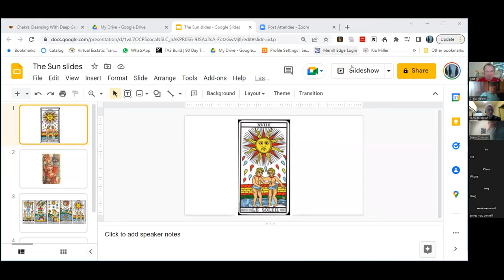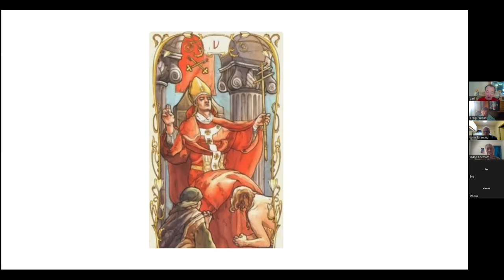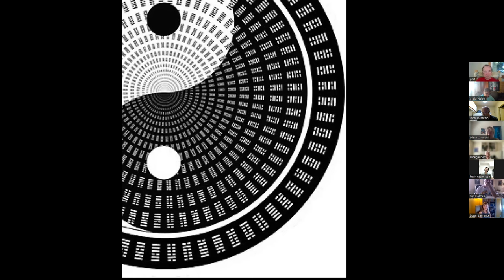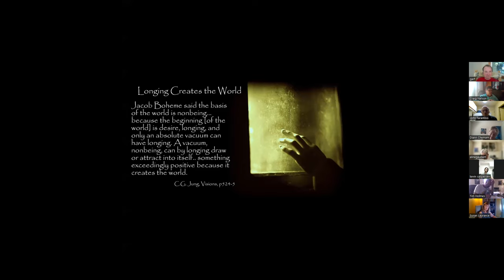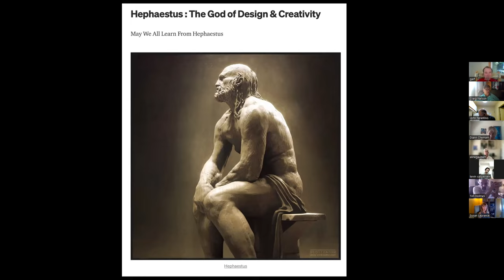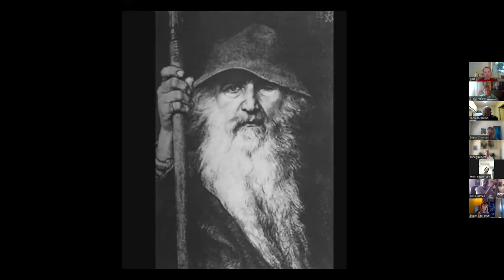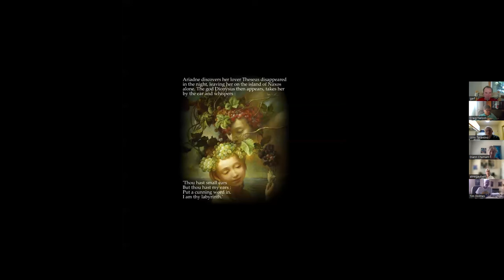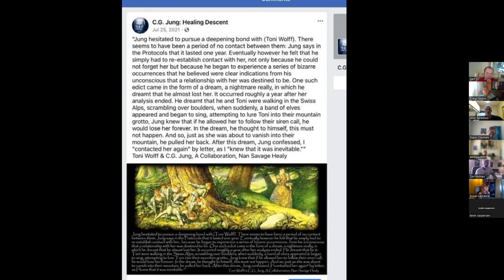Animus & Anima - Emma Jung - Part 2